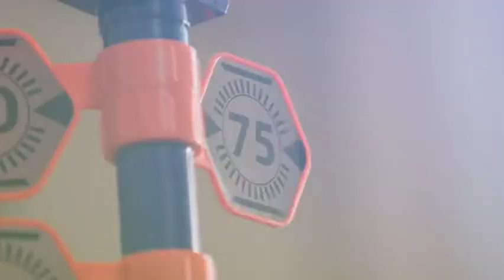NERF Elite Dart Rover- Picks up 100 Darts!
The Dart Rover retrieves a maximum of 100 darts plow guides are built to capture the most darts
Includes a mesh bag to hold the darts
Includes an easy-to-use and adjustable handle
Non-slip wheels roll smoothly on flat surfaces; for indoor use only
Frustration-free packaging: This item ships in simple, recyclable packaging that is easy to open.